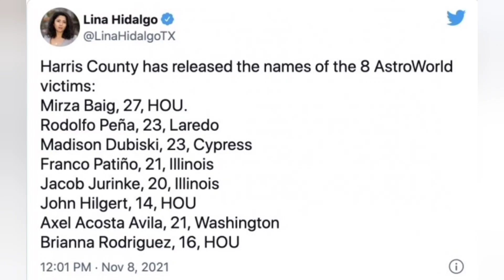A Tribute To The "AstroWorld 8"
A Tribute The The AstroWorld 8" & All Those Affected By Thee Tragedy That Happened During  Travis Scott's Performance @ His Annual Festival 11/5/2021

Pictures & Videos Are From The World Wide Web & Several Media Outlets

Music Is From Sean Diddy Combs Of Badboy Entertainment